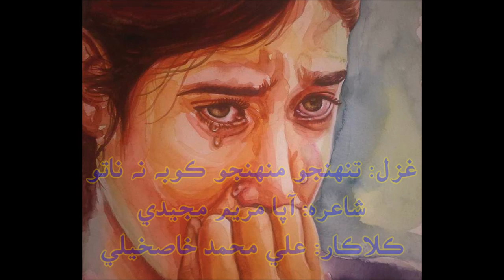Tuhnjo Muhnjo Ko Bhi Na Nato.. Apa Mariyam Majeedi's Ghazal Sung By Ali Mohammed Khaskheli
This song is in Raag Sohini. Apa Mariyam Majeedi is well known poetess of the renowned poet Mohammed Khan Majeedi. This songs means that "Having No Relationship With One Another, (Why) Does (My) Inside Remains Longing..."